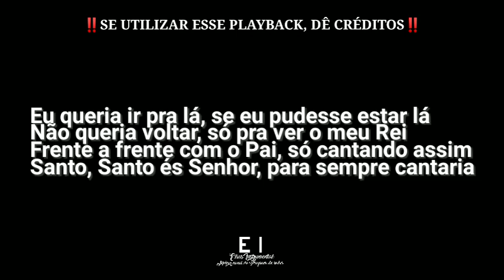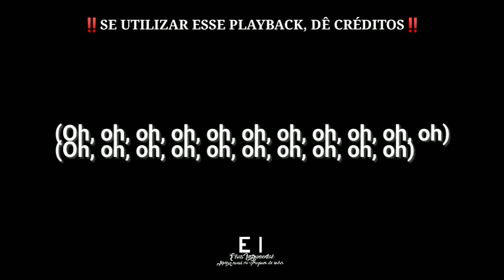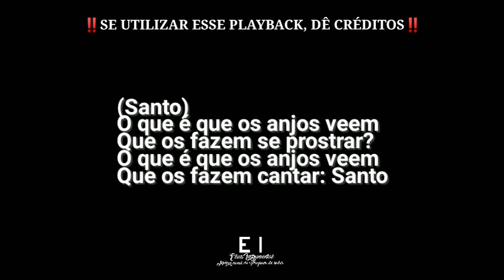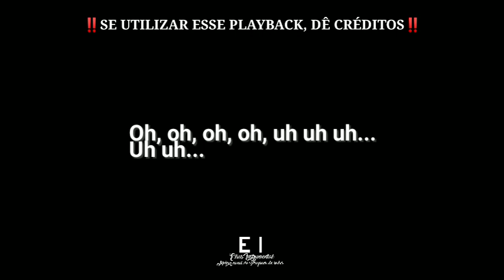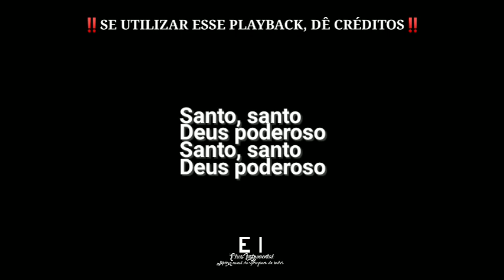Imagine / Só Quero Ver Você / Santo - Julliany Souza (Playback Original Com Letra + Back-Vocal)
--- Playback de Imagine/Só Quero Ver Você/Santo (Julliany Souza) ---

Letra:
Eu queria ir pra lá, se eu pudesse estar lá
Não queria voltar, só pra ver o meu Rei
Frente a frente com o Pai, só cantando assim
Santo, Santo és Senhor, para sempre cantarei

Frente a frente com o Pai (Oh!)
só cantando assim
Santo, Santo és Senhor
(Erga suas mãos e Diga!)
para sempre cantarei

Santo, Santo és Senhor, para sempre cantaria

O que é que os anjos veem
Que os fazem se prostrar?
Que os fazem cantar: Santo

Santo, santo
Deus poderoso
Santo, santo
Deus poderoso

Santo, santo
Deus poderoso
Santo, santo
Deus poderoso

Santo, santo
Deus poderoso
Santo, santo
Deus poderoso

Santo, santo
Deus poderoso
Santo, santo
Deus poderoso